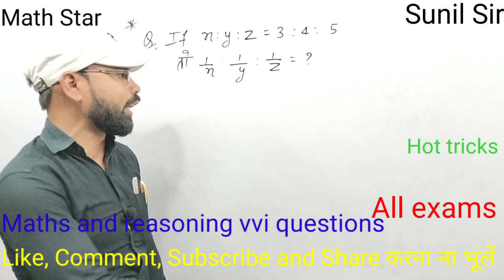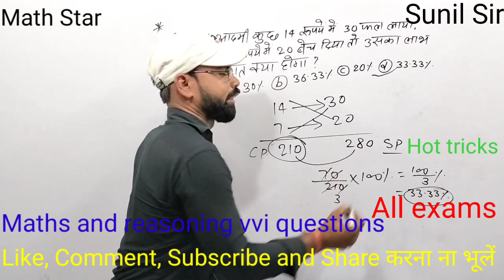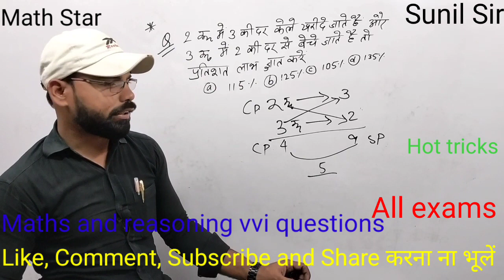Bihar deled vvi questions | Bihar SSC | SSC GD Maths vvi questions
hot tricks by Sunil Sir
viral teacher Sunil sir
maths vvi questions
viral videos Sunil sir
math star
math star 1
reasoning simple tricks
reasoning short tricks
reasoning
reasoning hot tricks
maths class 10th maths
maths teacher Sunil sir
maths Masti
vipin sir